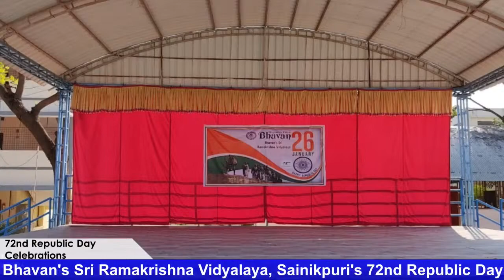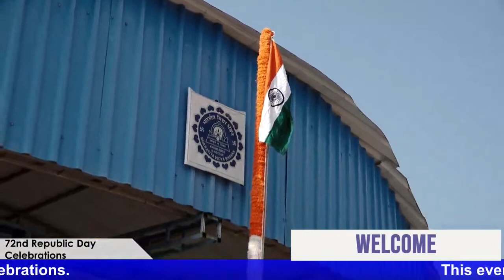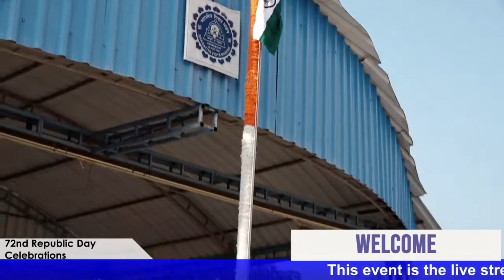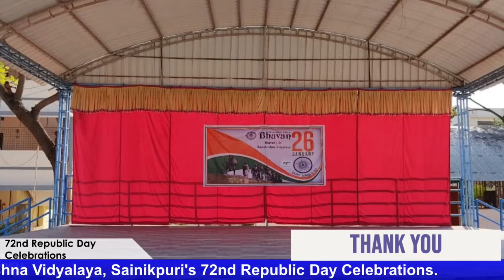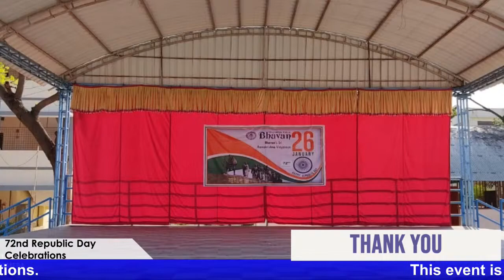Live : 72nd Republic Day Celebrations | Bhavan's Sri Ramakrishna Vidyalaya, Sainikpuri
This event is the live streaming of Bhavan's Sri Ramakrishna Vidyalaya, Sainikpuri's 72nd Republic Day Celebrations.
Time : 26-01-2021 | 9:30am to 10:15am